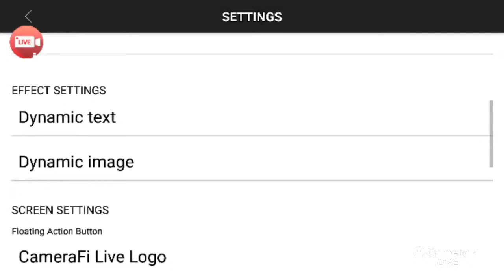DREAM LEAGUE SOCCER LEYENDAS 2019 HD Game Mod Dream Team FC 1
ความชัดเจน สำหรับมือถือ กำลังอัพโหลดผลงาน ถัดไป โปรด subscribe เพื่อรับชมผลงานใหม่ๆ  PTYC Pattaya / Sorry for the occasional lack of clarity and sound:Thanks for watching and subscribe like & share episode / series Includes various Games joke Fun :

Tru Wallet TMTOPUP Thank u